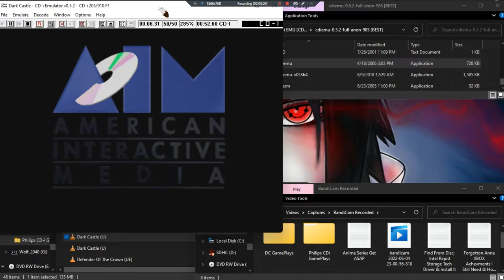Dark Castle •U• ~ GamePlay ~ OP ~ CDi ~ 1080pᴴᴰ ~ 2022 ~ W11